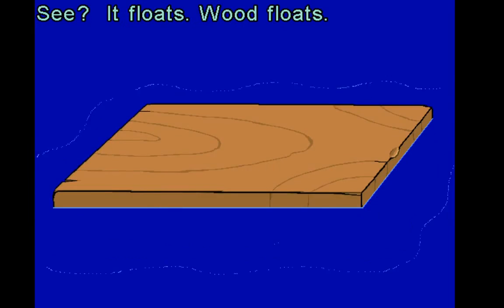Pajama Sam No Need to Hide When It's Dark Outside Gameplay #1 Forest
Pajama Sam got scared of the dark and he tries to capture darkness in his closet, but unfortunately he tripped and fell into the land of darkness and the naughty trees took his stuff and hid them away. Can he get his stuff back and defeat darkness? Pajama Sam took a trip to the land of darkness, gets trapped by a rope trap, frees himself, gets a floating board, gets a few socks, encourages Otto to go on water and goes to the forest.